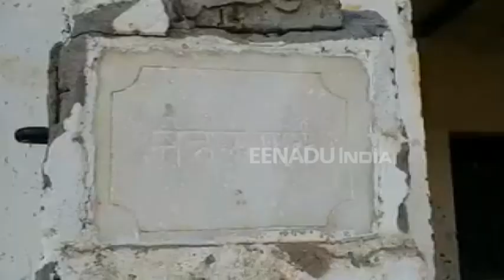आगरा पार्क से पूर्व प्रधानमंत्री की मूर्ति हुई चोरी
आगरा: ताज नगरी में महापुरुषों की मूर्तियां सुरक्षित नहीं है. 31 दिसंबर की रात आगरा में लोग नववर्ष के जश्न में डुबे थे. तभी सदर थाना क्षेत्र के नगला विधिचंद में देश के प्रथम प्रधानमंत्री जवाहरलाल नेहरू की मूर्ति चोरी हो गई. फिलहाल पुलिस ने अज्ञात लोगों के खिलाफ एफआईआर दर्ज करके छानबीन करना शुरू कर दिया है.